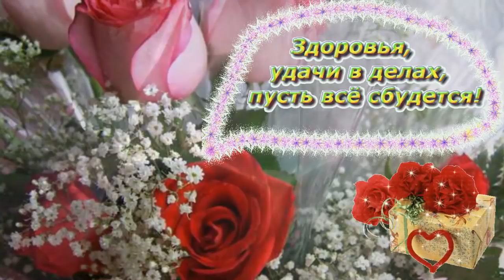💕Очень красивое поздравление с Днем Рождения женщине💕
💕Очень красивое поздравление с Днем Рождения